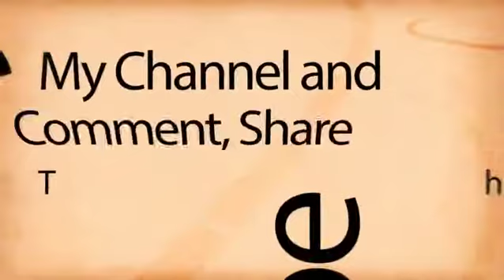मुजफ्फरपुर शहर में बेरोजगार युवकों का अनोखा पहल